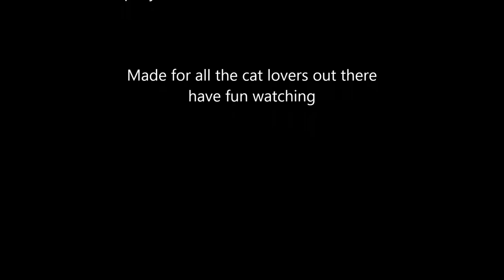Funny Cats Kittens MeowChannelYT 20130503105149 Choc Bottle Handfeeding YT